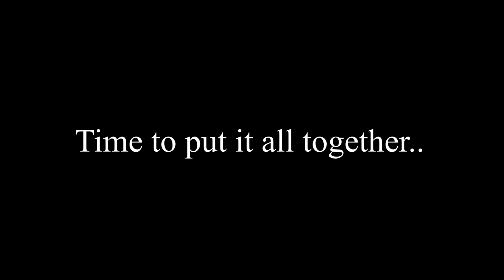Mercedes-Benz 300 SL. Siku Restoration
Hello everyone,
i hope you like my new video.

Siku Mercedes-Benz 300 SL
Scale : 1:55